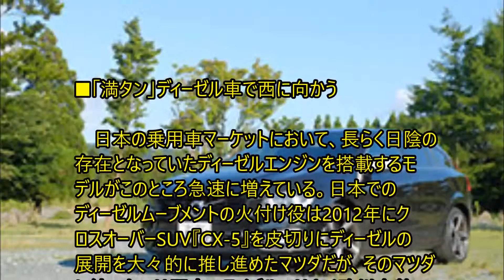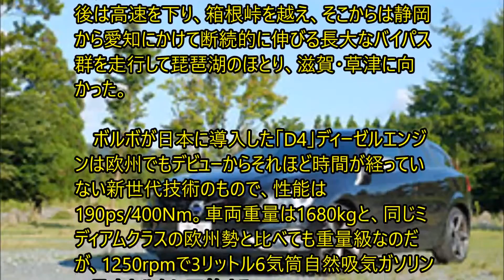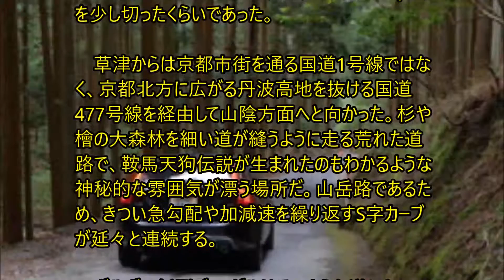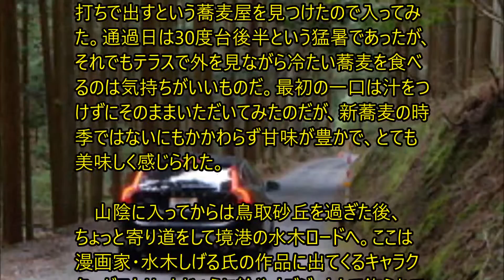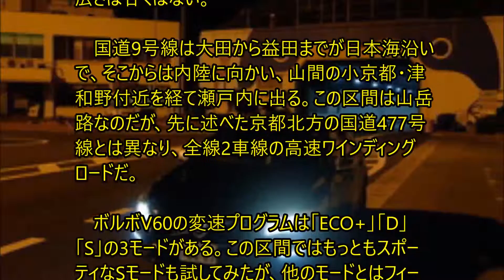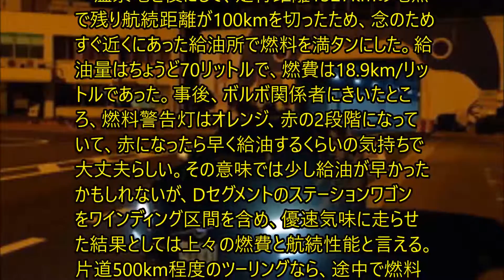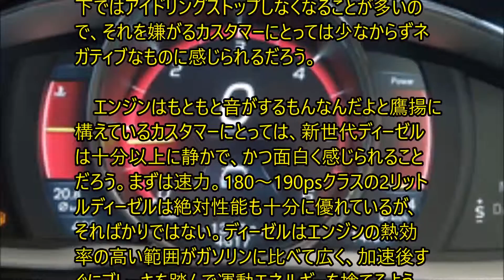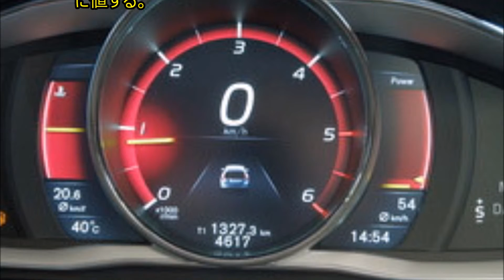ディーゼルエンジン「満タン」で東京からどこまで行けるか？